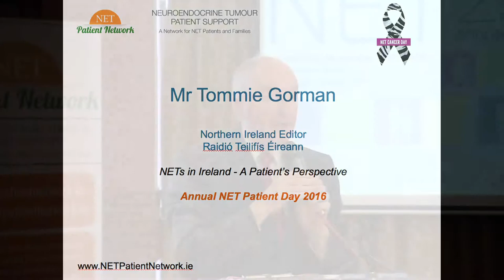Patient Day 2016 - A Patients Perspective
NET Patient Day 2016 - A Patient's Perspective
(Tommie Gorman)